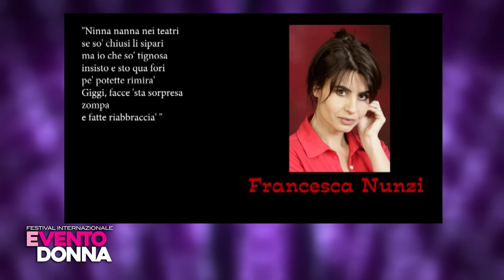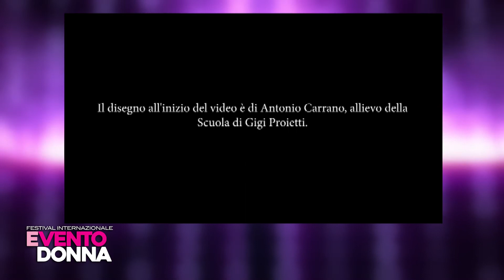LORENZA BOHUNY E MAURIZIO CARLINI "DONNE DA CANTARE "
DONNE DA CANTARE " QUESTO NON E' AMORE DI-VERSI UGUALI CONTRO LA VIOLENZA SULLE DONNE